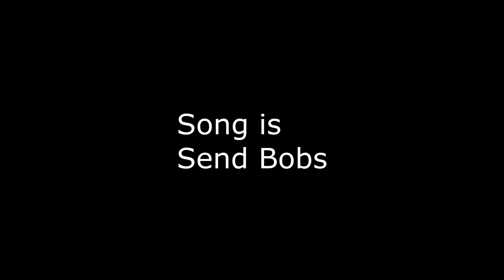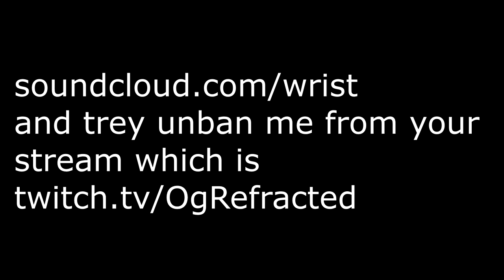Nudist Beach 7